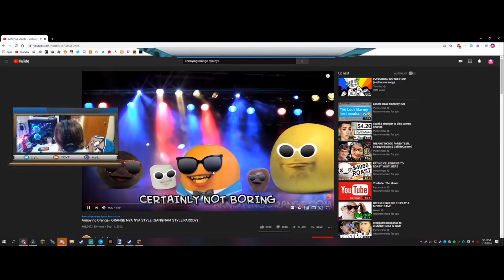We're Are Funny Minecarfters | TCYT Live Recap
Decided to start making stream recaps. dont be surprised if thats all this channel is for a bit. im all out of ideas.

RamenNoodleCat: doesnt have a yt rn. rip